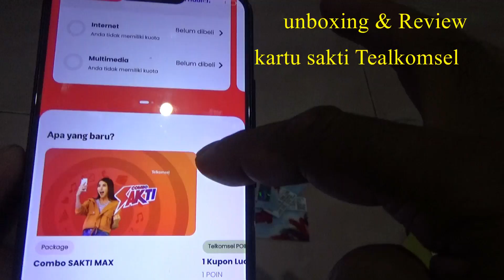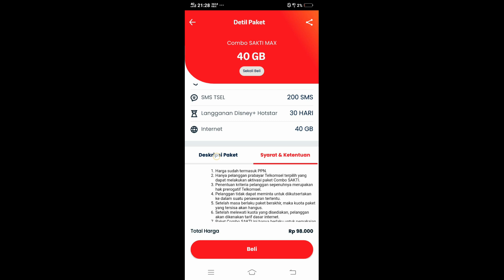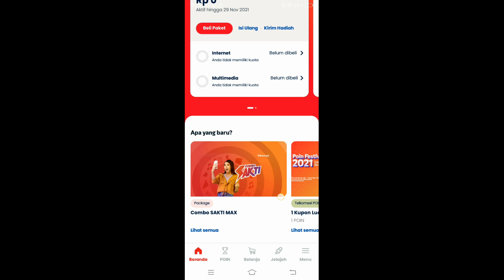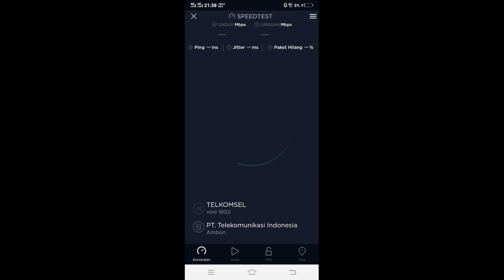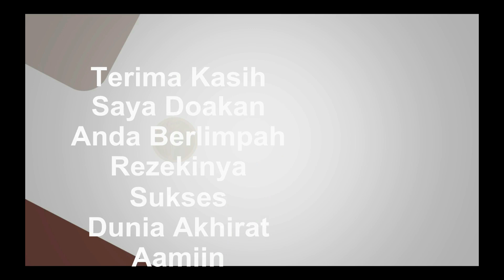Unboxing dan speedtest Kartu Sakti Tsel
Unboxing dan speedtest Kartu Sakti Tesel

1. Nimbus . 2. Emotional_Love_Theme. 3. Rainbow_Forest. 4.Island_Wave. 5. Waterfall 6. Boardwalk 6. Under_the_Wire 7. Terrier_Waltz 8. Timeless 9. Last_Train_to_Mars 10.Yiddish_Sadness 11. Take_Me_to_the_Depths. 12. Everything_Where_it_Needs_to_Be. 13. Take_Your_Time. 14. Momentou